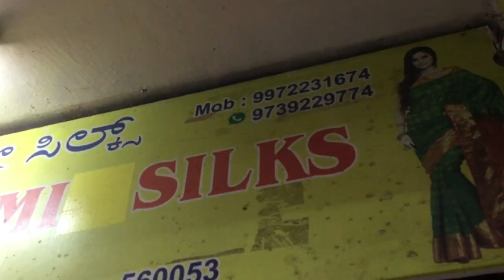MYSORE SILK DESIGNER AND BRIDAL COLLECTIONS @ VERY WHOLESALE PRICE II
Hi Hello Viewers, Welcome to "Joy of Cooking and Vlogs"
Today I have uploaded the third part of the Silk Saree Collections from SRI KANCHI CO YOGALAKSHMI SILKS. we have explored it to find amazing  collections.

Sri Kanchi Co Yogalakshmi Silks are Manufactureres of all variety of Silk Sarees in the market and supplies to many wholesalers in Chickpet.

If your not able to find the shop in case you are new to Chickpet, please call the number on the video. so that they will guide you to reach them.

ಕಂಚೀ-ಕೋ ಯೋಗಲಕ್ಷೀ ಸಿಲ್ಕ್ಸ್
Kanchi - co Yogalakshmi Silks

ಅಂಗಡಿಯ ವಿಳಾಸ:
Shop Address: #5 Rajatha complex, A.m Line Cross, Chickpete,
Bangalore 560053.

GSTN: 29AIDPL4506D

NO BARGAIN, FIXED  PRICE

5% GST COMPULSORY
5% ಜಿ.ಎಸ್.ಟಿ. ಕಡ್ಡಾಯ

ರಿಟೇಲ್ ಗ್ರಾಹಕರಿಗೆ ಬೆಲೆ 10-20% ಜಾಸ್ತಿ ಇರುತ್ತದೆ.
10 -20% PRICE MORE FOR RETAIL BUYERS.

ನಮಸ್ಕಾರ ಹಲೋ ವೀಕ್ಷಕರೇ, "ಜಾಯ್ ಆಫ್ ಕುಕಿಂಗ್ ಮತ್ತು ವ್ಲಾಗ್ಸ್" ಗೆ ಸುಸ್ವಾಗತ
ಇಂದು ನಾನು ಶ್ರೀ ಕಾಂಚಿ ಕೋ ಯೋಗಲಕ್ಷ್ಮಿ ಸಿಲ್ಕ್ಸ್‌ನಿಂದ ಸಿಲ್ಕ್ ಸೀರೆ ಸಂಗ್ರಹಗಳ ಮೂರನೆಯ ಭಾಗವನ್ನು ಅಪ್‌ಲೋಡ್ ಮಾಡಿದ್ದೇನೆ. ಅದ್ಭುತ ಸಂಗ್ರಹಗಳನ್ನು ಹುಡುಕಲು ನಾವು ಅದನ್ನು ಅನ್ವೇಷಿಸಿದ್ದೇವೆ.

ಶ್ರೀ ಕಂಚಿ ಕೋ ಯೋಗಲಕ್ಷ್ಮಿ ಸಿಲ್ಕ್ಸ್ ಮಾರುಕಟ್ಟೆಯಲ್ಲಿ ಎಲ್ಲಾ ರೀತಿಯ ರೇಷ್ಮೆ ಸೀರೆಗಳನ್ನು ತಯಾರಿಸುತ್ತದೆ ಮತ್ತು ಚಿಕ್‌ಪೇಟ್‌ನಲ್ಲಿರುವ ಅನೇಕ ಸಗಟು ವ್ಯಾಪಾರಿಗಳಿಗೆ ಸರಬರಾಜು ಮಾಡುತ್ತದೆ.

ನೀವು ಚಿಕ್ಕಪೇಟೆಗೆ ಹೊಸಬರಾಗಿದ್ದರೆ ಅಂಗಡಿಯನ್ನು ಹುಡುಕಲು ನಿಮಗೆ ಸಾಧ್ಯವಾಗದಿದ್ದರೆ, ದಯವಿಟ್ಟು ವೀಡಿಯೊದಲ್ಲಿರುವ ಸಂಖ್ಯೆಗೆ ಕರೆ ಮಾಡಿ. ಇದರಿಂದ ಅವರು ನಿಮ್ಮನ್ನು ತಲುಪಲು ಮಾರ್ಗದರ್ಶನ ನೀಡುತ್ತಾರೆ.

ಕಂಚೀ-ಕೋ ಯೋಗಲಕ್ಷೀ ಸಿಲ್ಕ್ಸ್

ಅಂಗಡಿಯ ವಿಳಾಸ:
ಅಂಗಡಿ ವಿಳಾಸ: #5 ರಜತಾ ಕಾಂಪ್ಲೆಕ್ಸ್, A.m ಲೈನ್ ಕ್ರಾಸ್, ಚಿಕ್ಕಪೇಟೆ,
ಬೆಂಗಳೂರು 560053.
ಸಂಪರ್ಕಿಸಿ: ಕರೆ ಅಥವಾ ವಾಟ್ಸ್ ಆಪ್ ನಮಗೆ: 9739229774 & 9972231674

GSTN: 29AIDPL4506D

ಯಾವುದೇ ಚೌಕಾಶಿ ಇಲ್ಲ, ಸ್ಥಿರ ಬೆಲೆ

5% ಜಿ.ಎಸ್.ಟಿ. ಕಡ್ಡಾಯ

ರಿಟೇಲ್ ಗ್ರಾಹಕರ ಬೆಲೆ 10-20% ಜಾಸ್ತಿ ಇರುತ್ತದೆ.

ನಮ್ಮನ್ನು ಹಿಂಬಾಲಿಸಿ -